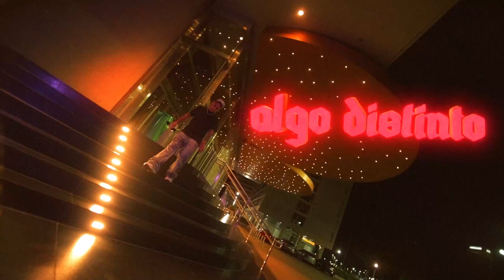HWII - Algo Distinto (Video Oficial) MENTAL LUV 3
prod. oxycode
mezcla. emirsito
shot. agustin menendez
vfx. matvic

mental luv 3 disponible rn